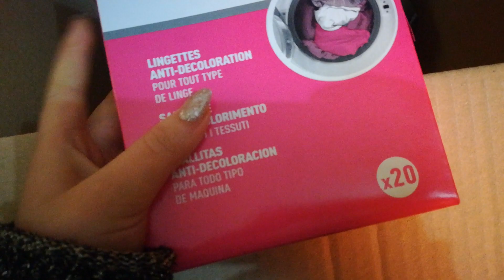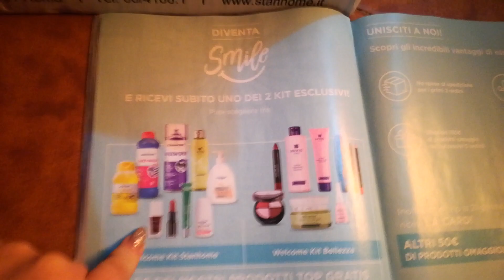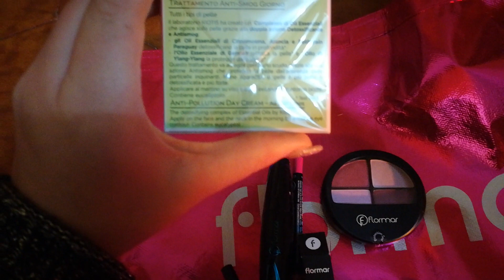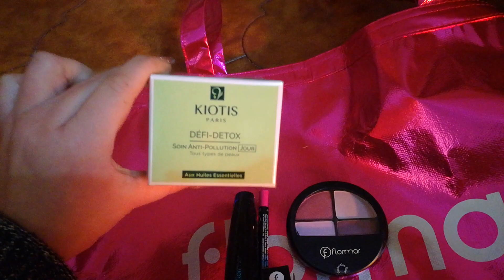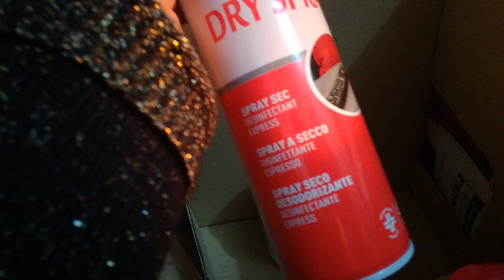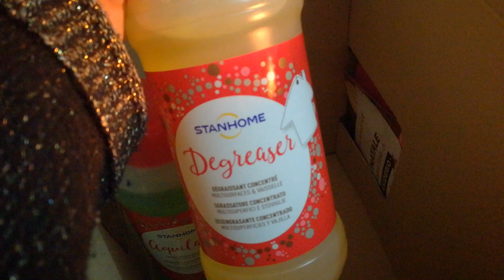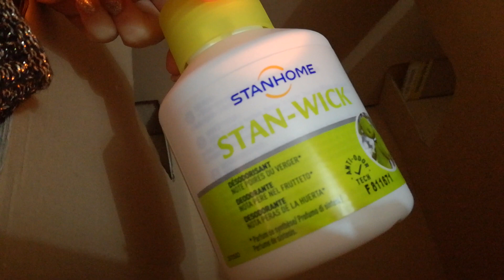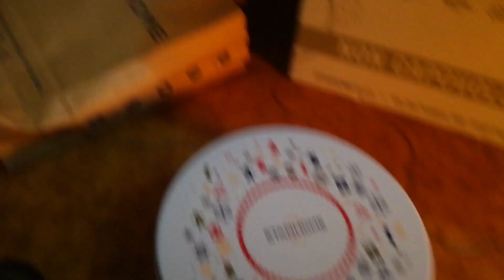stanhome Spacchettamento stanhome